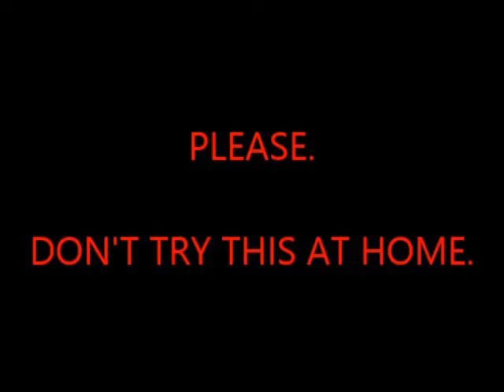SCAW Superstar Clash 168 Part 2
Jin Kazama defends The SCAW Zero-One Championship

Edward Elric vs Santa Claus